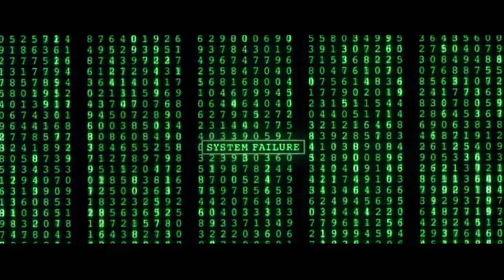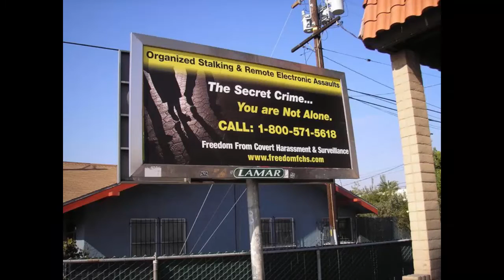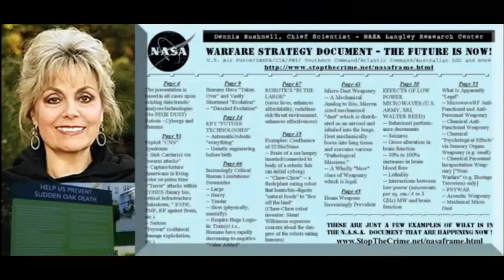Matrix_Deciphered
This is to educate and promote books that are pertinent to todays pearls of being a targeted citizen of Earth.